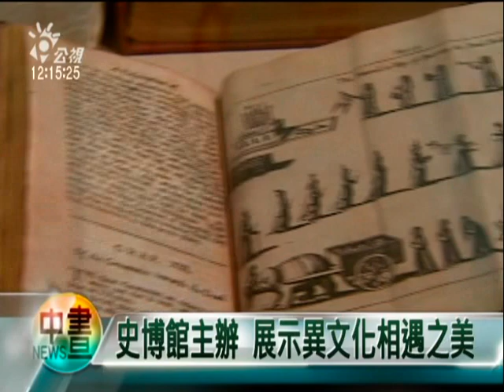2010-06-20公視中晝新聞(異文化相遇在台灣 迸出多元火花)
"台灣是一個移民社會，各種文化在這邊相遇。目前在台北順益博物館的一場展覽，有早期東、西方以及漢人、原住民之間，不同文化之間的趣味。

16、17世紀大航海時代，台灣因為地理位置的關係、成為西方航行船隻的必經之處。當外國人碰上當時台灣島上的原住民族，異文化相遇、碰撞出甚麼樣的火花？
台灣歷史博物館副館長 郭碧娥：耶穌是西方文化的，但是祂腳下所踩的是什麼呢？是我們觀世音的蓮花座，這就是在不同文化碰撞之下，所產生出來很有趣的不同文化面向。
耶穌不只踩著蓮花、也出現在象徵東方圖騰的龍柱上。還有這個達悟族女用的瑪瑙胸飾，它是達悟族重要的傳家之寶，上頭的銀飾就是來自西班牙的銀幣。
台灣歷史博物館研究員 石文誠：蘭嶼他們達悟族人是把
外來西方的銀幣 錢幣，重新把它鎔鑄打製，做成他們身上的一個裝飾品。
東方跟西方文化相遇、原住民和漢人的文化也在相互交集，傳統噶瑪蘭族、常用的編織材料香蕉樹纖維，不只編袋子，也編織漢人服飾，其實這樣的異文化相遇，即使現在也還在發生。
台灣歷史博物館研究員 石文誠：
就是所謂的異國婚姻，他們也孕育了新一代的台灣之子，所以這種異文化的相遇，仍然在現在台灣社會上演著。
台灣標榜尊重族群多元，由台灣歷史博物館主辦的這場展覽、正是要以台灣的角度，來看400年來台灣島上、異文化的相遇與融合，也要帶大家親身感受異文化相遇出的美麗。"